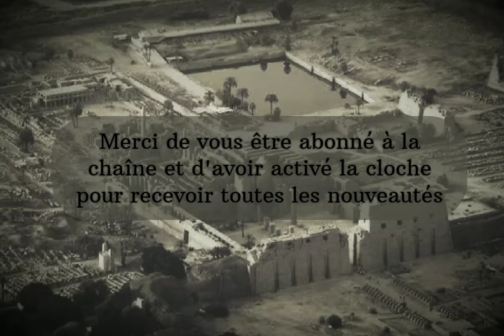les temples de Karnak,,introduction ( La Maquette,partie.1 )معابد الكرنك/مقدمة/الماكيت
salah bauommi
guide francophone en egypte
louxor

Égypte.
Le Caire
Gizeh
Visiter Gizeh
Visiter Le Caire
Visiter l'Égypte
Gizeh Égypte
Pyramides de Gizeh
Khan el Khalali
Souk
Mosquée Mohammed Ali
Al-Hazar
khan el khalili
Dahchour
Pyramides de Dahchour
Saqqarah
Pyramide à degrés
Kheops
Khephren
Djéser
Visiter les pyramides
Giza
Le Caire Égypte
Blog voyage
vlog égypte
Vlog Égypte
Vlog Gizeh
Vlog Pyramides

luxor
hurghada
sharm el sheikh
 croisiere sur le nil
assouan
croisiere egypte
 el gouna
charm el-cheikh
info egypte, croisiere nil
Egypt (Country)

egypte
egypte antique
 temples
 construction
architecture

Égypte
 louxor
karnak
 voyageurs
couple voyageurs
 Luxor

Archéologie
 Egypte antique
Europe
colonisationc
découverte
gs_education
gs_entertain
gs_entertain_arts
 gt_positive
gt_positive_curiosity
 gt_positive_trust
 gv_safe, news
égyptologie

RFI
info
 information
actu
 news
actualité
monde
afrique
egypte
 stars
antiquités
 pharaon
momie
 scribe accroupi
mastaba
 chapelle
 sénousret
 stèle
vincent rondot
 louvre
tombes pharaoniques
haute antiquité

reportage
documentaire
afrique
 nubie
civilisation
 nil
egypte
pyramide
pharaon
 antique
ancien
histoire
désert
 africain
animaux
dromadaires
grande salle des Colonnes
salles hypostyles
sanctuaire
naos
statue colossale
table d, offrandes
sarcophage
hiéroglyphes
heratique
copte
grec
Grèce
Romain
felouque
bateau à voiles
Dahabyeh
hôtels
maisons d, hôte
appartements
médecine
chirurgie
instruments